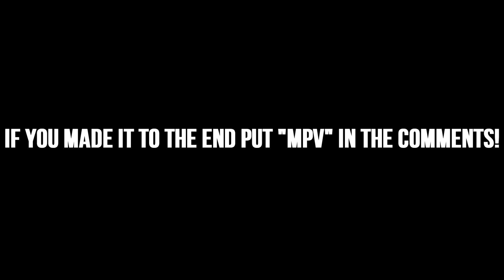Getting Ready for NXL Vegas! (At DBS Sports)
Getting ready for 2018 NXL vegas with the team!

Songs used